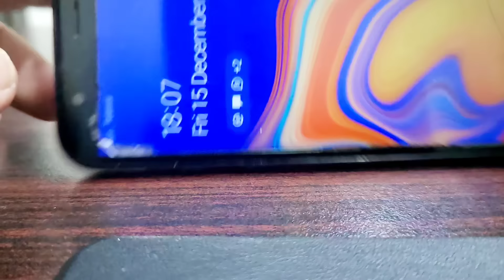پُرانا موبائل لے آؤ اور نیا لے جاؤ👍😱👍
پُرانا موبائل لے آؤ اور نیا لے جاؤ👍😱👍 @shahgtv110